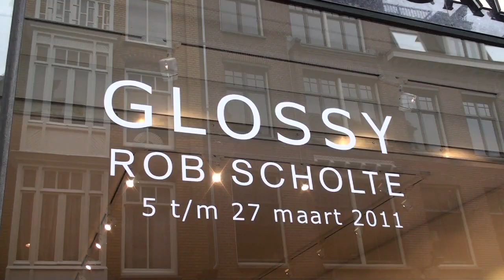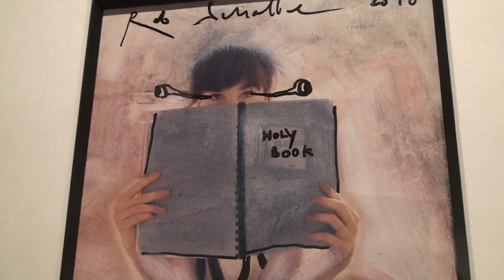Glossy Rob Scholte.mov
Expositie Glossy Jaski Art Gallery Amsterdam